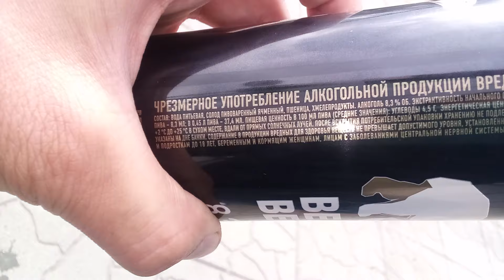Пиво "BEAR BEER" STRONG 8,3%. Обзор